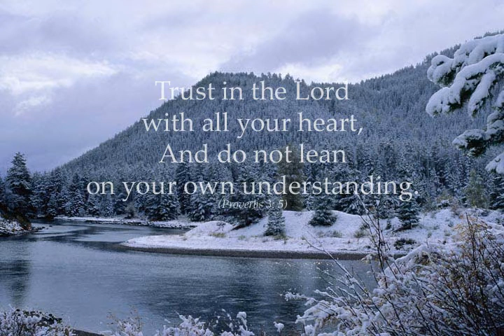Seidell0213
Please take a moment to watch Jack's Video Tribute, which is a wonderful collection of photos presented by her family.